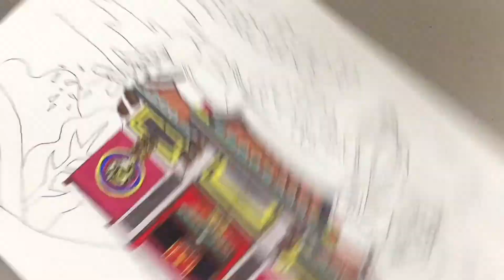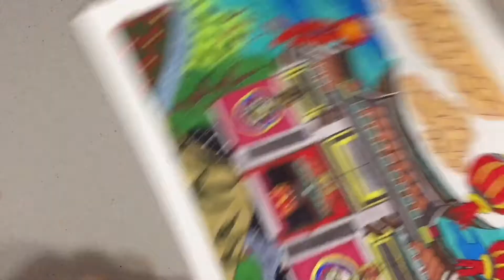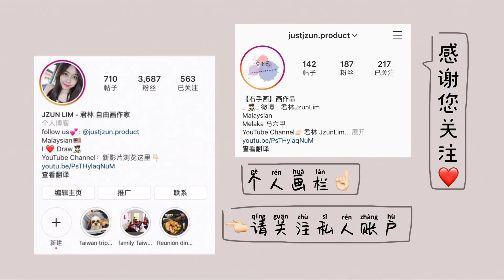【彩色马克笔手绘图】孩子们，上色咯！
个人IG: jzunlim （JZUN LIM - 君林）
画栏IG: justjzun.product （右手画 justjzun.product）